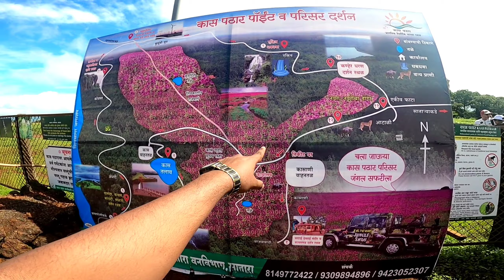Kaas pathar vlog in Hindi | Kaas lake Satara 2022 the valley of flowers|कास पठार#kaaspathar#kaaslake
Kaas Pathar Satara 2022 |  Kaas Lake | The Valley of Flowers | Kaas plateau Vlog l kaas lake Vlog 2022 | Kaas pathar vlog in hindi

Kaas plateau is a plateau located around 25 km from Satara. There are two ways to reach Kaas. one the more direct way from Satara and another from Tapola via the link road connecting Mahabaleshwar and Panchgani to Kas Pathar. Kas plateau is 20 km away from Northern part of Koyana Sanctuary. The major portion of the plateau is reserve Forest

BEST TIME TO VISIT O

August End to October Half

Your Queries Solved: kaas pathar satara

kaas plateau 2022

kaas pathar vlogs kaas pathar in monsoon

how to reach kaas pathar

kaas pathar best time to visit

kaas lake

kaas pathar marathi vlog

kaas plateau Hindi vlog

Kaas lake Hindi vlog

How to reach kaas lake 2022

Pune to kaas plateau/pathar

Mumbai to kaas plateau/pathar